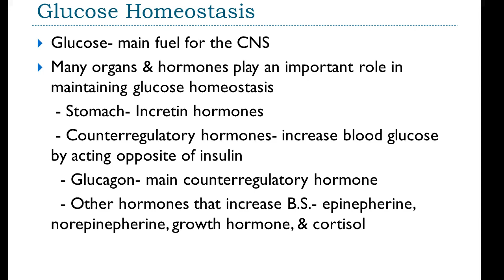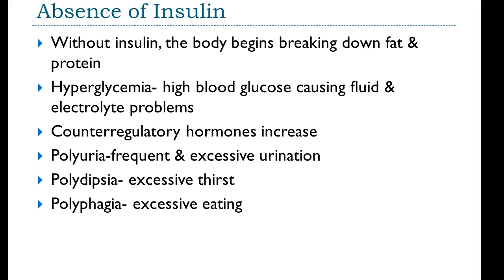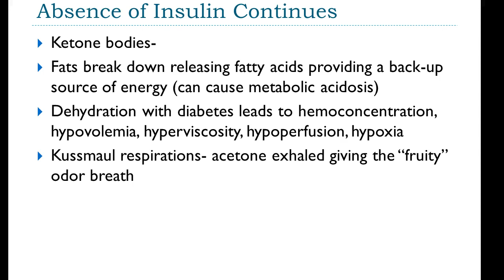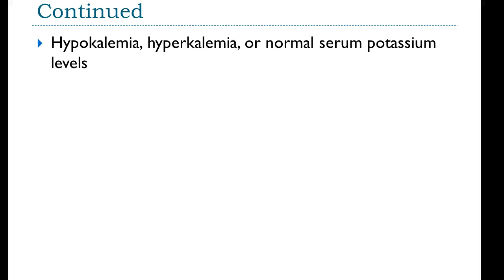Glucose Homeostasis, Absence of Insulin